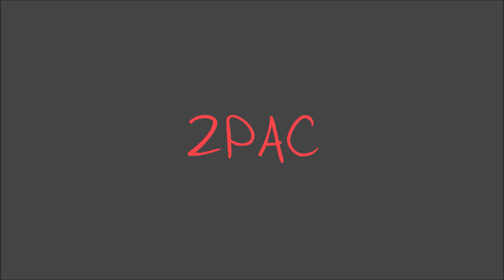DID TUPAC REALLY WANT TO INCLUDE SUGE KNIGHT AND “DEATH ROW” RECORDS IN HIS FUTURE BIG PLANS?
DID SUGE KNIGHT KNOW WHERE TUPAC STOOD WHEN HE SIGNED HIM TO "DEATHROW" AND WHAT WAS HIS PLANS?